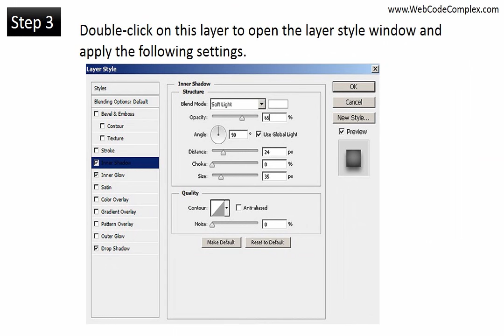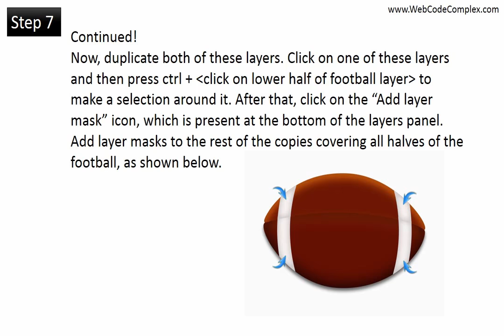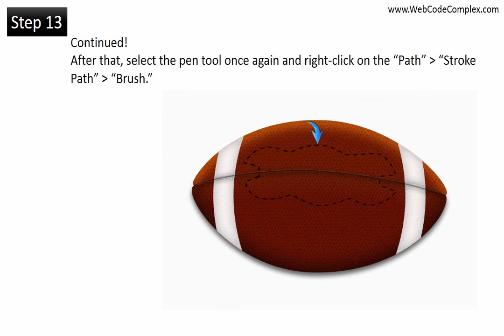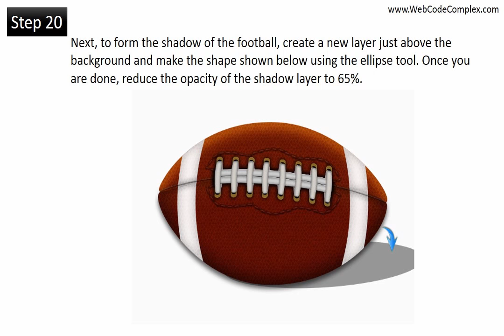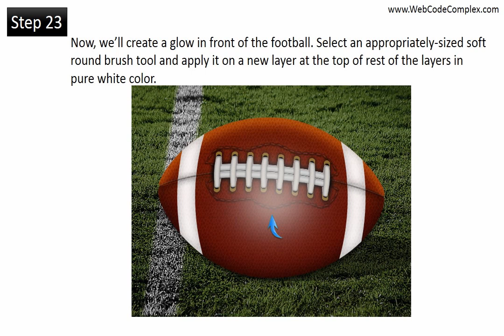adobe photoshop learning - create attractive ball - adobe photoshop serial number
I will show you how to use Adobe Photoshop to edit pictures from start to finish and learn some tricks and tips to help you along the way.